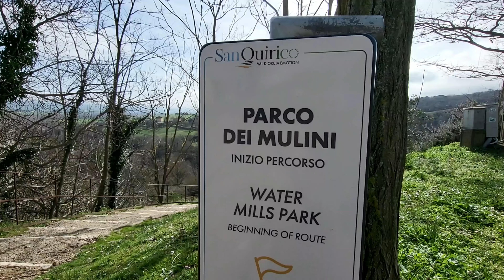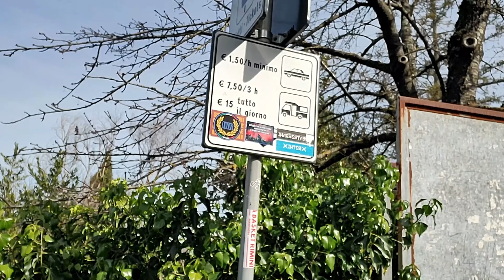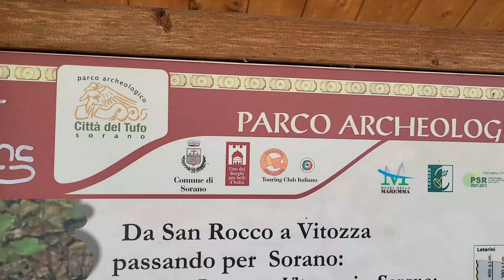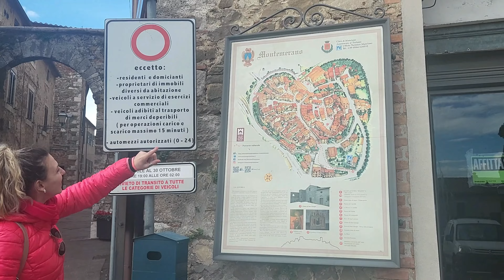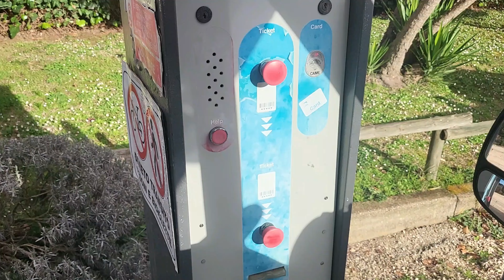ITINERARIO IN CAMPER TRA TERME LIBERE E BORGHI DELLA TOSCANA P 2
VIAGGIO IN CAMPER PARTE 2